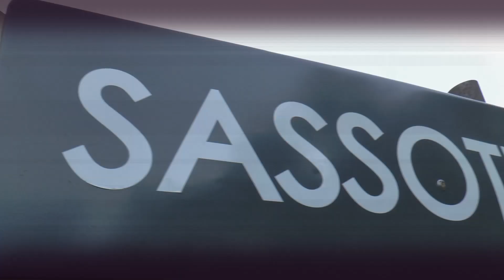Sarnano Sassotetto 2021 | Waltercar | Peugeot 106 Rally